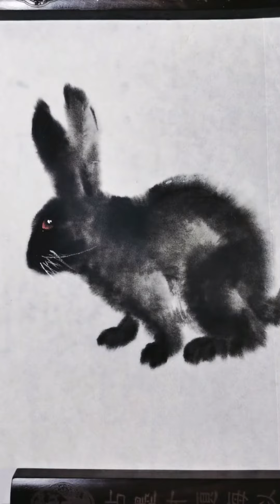［中国#绘画#中国动植物画］中国画之兔子，君竹，相思鸟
中国画之可爱兔子，君竹，相思鸟，一种相思，两处闲愁！